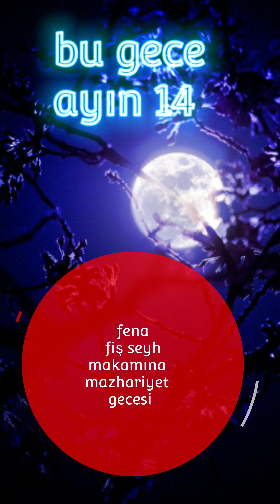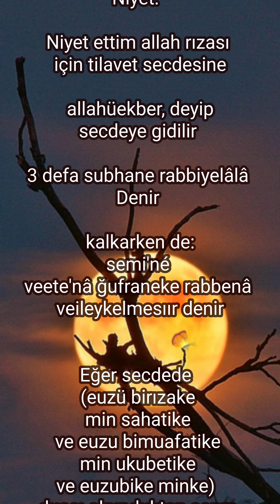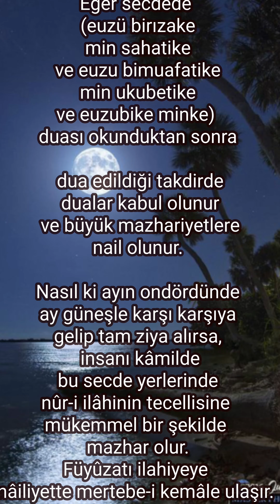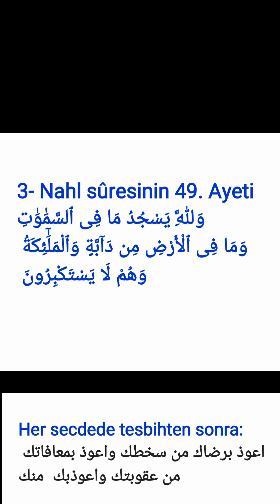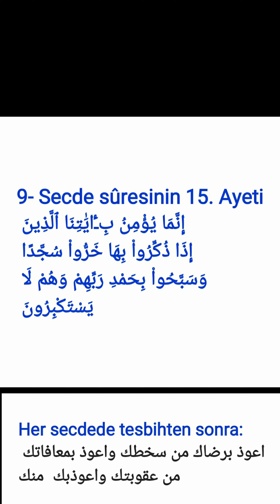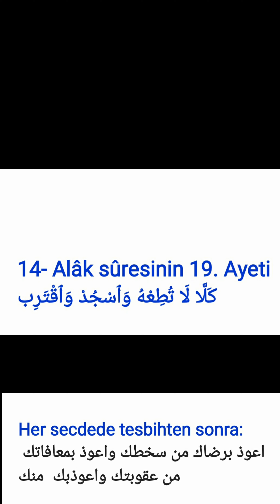ks "mutmainne makamına çıkmak vacibtir"